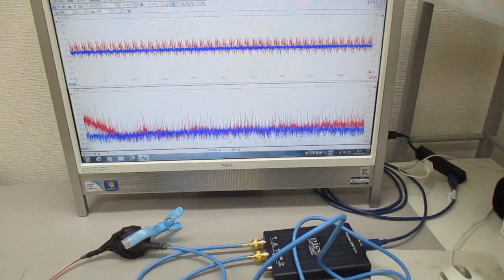オリジナル超音波システムの開発技術 ultrasonic-labo